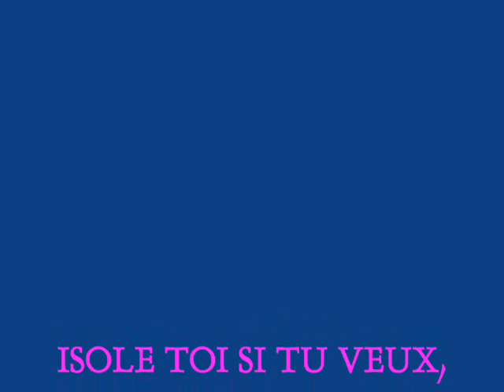2012 AVRIL-MAI_0001.wmv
Les roumegaîre de l'EVC9 sont toujours là.